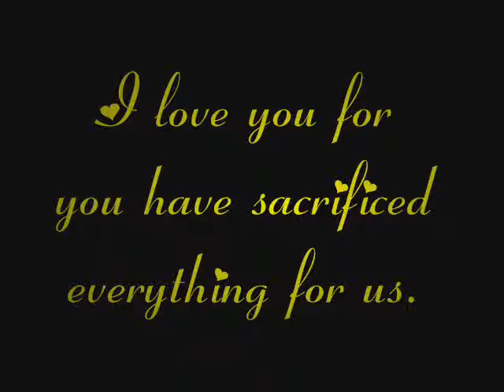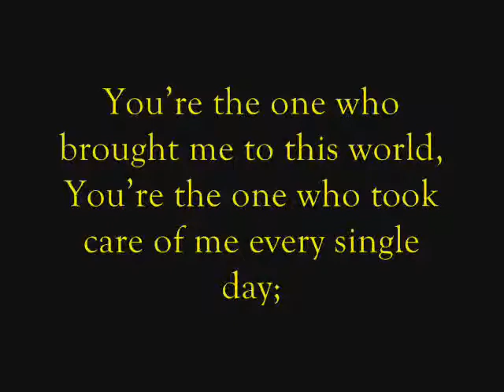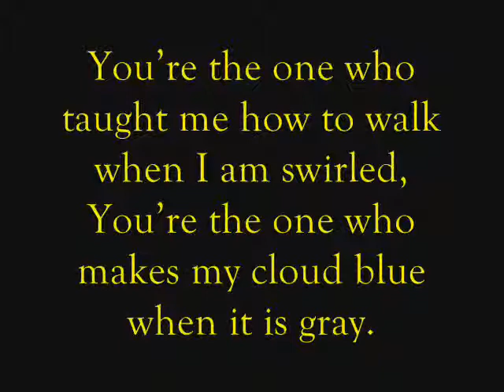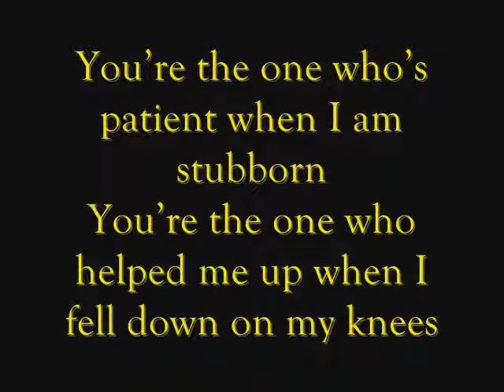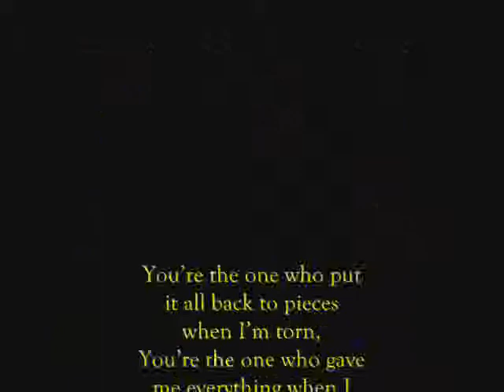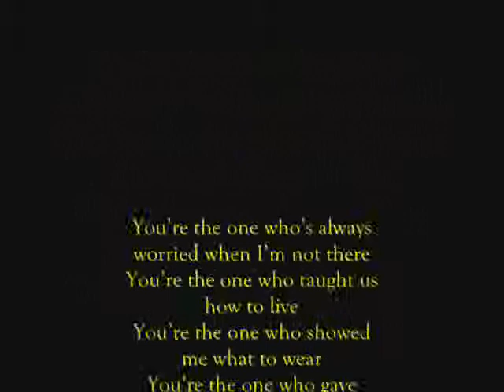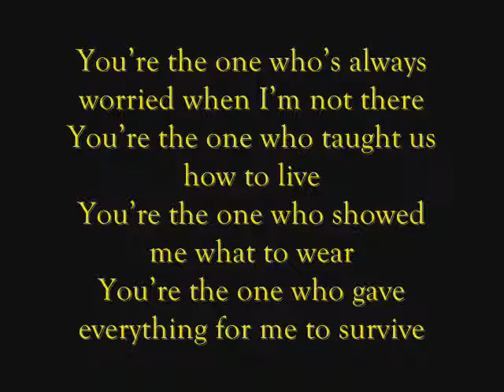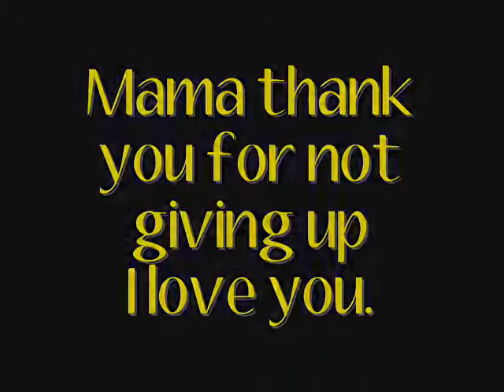Mama by ildivo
To: my mom

I made the fonts bigger...